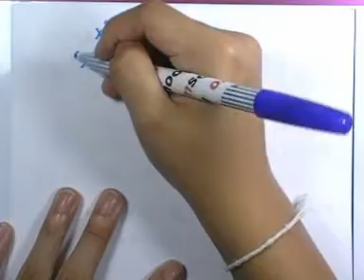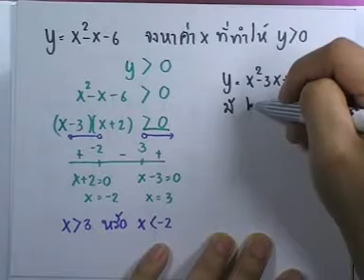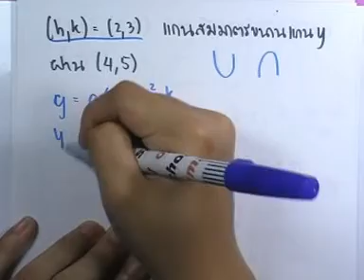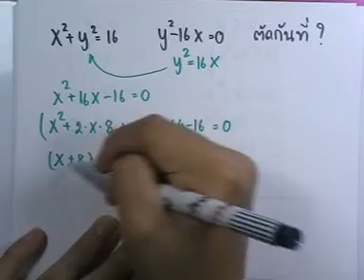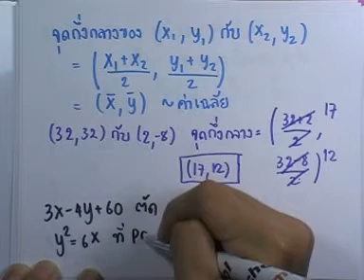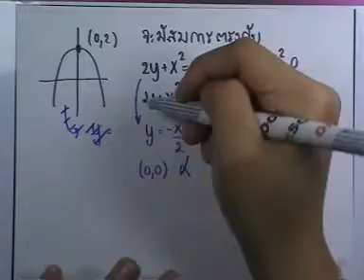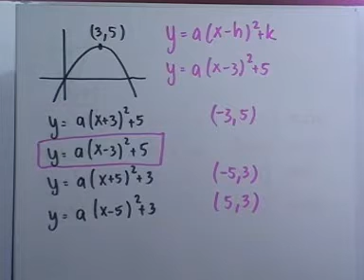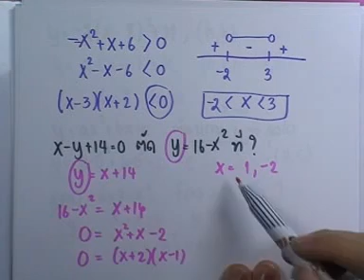ormMath ม.ต้น 55 : พาราโบลา ,ตอน04